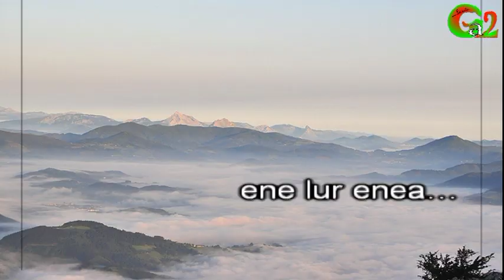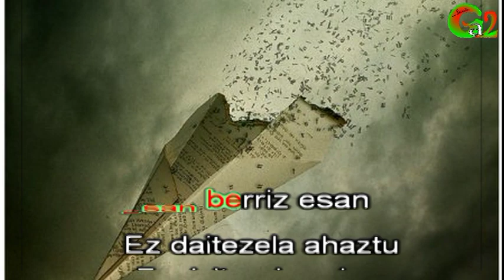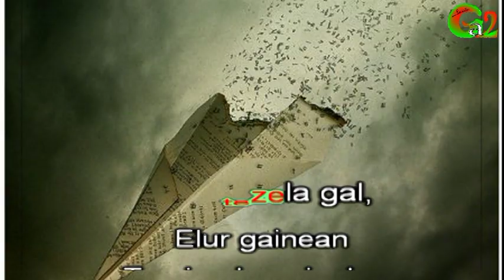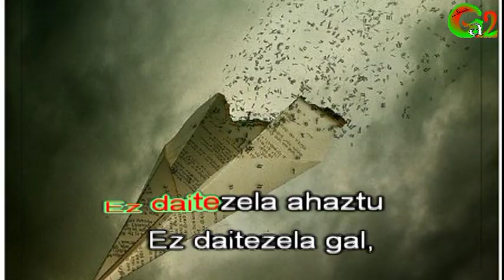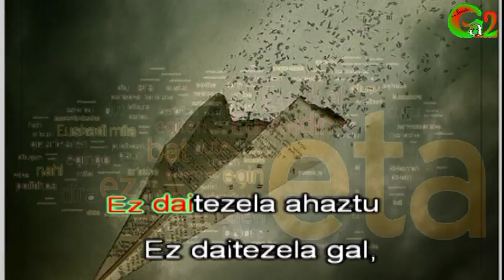Gure hitzak Mikel Laboa)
Gure hitzak
Esan berriz esan
Ez daitezela ahaztu
Ez daitezela gal,
Elur gainean
Txori anka arinek
Utzitako arrasto sail
Ederra bezalaxe

Txoritua norat hua
Bi hegalez airian

Zer dio isiltzan denak
Isiltzen denean?

Gizon galduak, nork lagunduko?
Miseria sufri ezin dutenak

Oi lur, oi lur, ene lur enea...

Maitea nun zira
Nik ez zaitut ikusten
Ez berririk jakiten
Nurat galdu zira